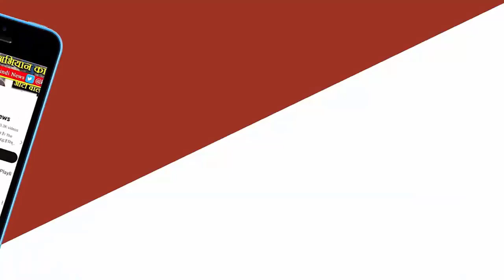रीवा मे जमकर बरसे कैलाश विजयवर्गीय. कहा ममता बैनर्जी करवाती है विपक्षी कार्यकर्ताओ की हत्याएं- REWA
रीवा मे जमकर बरसे कैलाश विजयवर्गीय. कहा ममता बैनर्जी करवाती है विपक्षी दलों के  कार्यकर्ताओ की हत्याएं.
कार्यकर्ता सम्मेलन में शामिल हुए राष्ट्रिय सचिव कैलाश विजयवर्गीय ने कांग्रेस सहित अन्य दलों पर जमकर निशाना साधा. राष्ट्रीय सचिव ने पश्चिम बंगाल की मुख्यमंत्री ममता बनर्जी पर तीखा प्रहार करते हुए उन पर हत्या करवाने का आरोप लगाए.